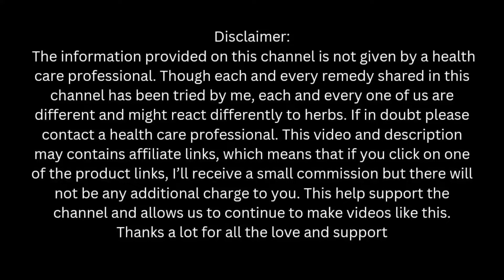Herbalife products weight lose| मोटापा पूरी तरह गायब | Vajan Kam kaise kare|side effects | Formula 1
Herbalife products weight lose| मोटापा पूरी तरह गायब|Vajan Kam kaise kare|side effects Herbalife nutrition for weight lose| Herbalife products side effects

Hello loves,❤️
  🔥VAISHU STYLE VLOGS 2.0🔥

  दोस्तों आज के समय में हर कोई फिट रहना चाहता है स्वस्थ रहना चाहता है। बहुत से लोग अपने वजन को लेके  परेशान रहते है कि कैसे जल्दी से जल्दी वजन कम करें, तो अब देर ना करे Herbalife से आप भी अपना वजन कम करें।

herbalife afresh kaise use kare
afresh anergy drink mix review
afresh for weight lose
afresh lene ke fayde
afresh use kaise kare
herbalifeafresh ke fayde
herbalife afresh ke nukshan

releted keywords 👉👉❣️

herbalife afresh,
herbalife afresh energy drink mix,
herbalife afresh energy drink ke fayde,
herbalife products for weight loss,
herbalife products for weight loss reviews,
herbalife products uses in hindi
herbalife products side effects,
herbalife diet plan,
herbalife weight loss exercises,
make herbalife shake,
herbalife formula 1 shake,
afresh ke bare mein bataiye,
weight loss journey,
15 days weight loss challenge
side effects of herbalife
herbalife nutrition weight loss
herbalife side effects
herbalife ke nuksan
herbalife use karnae ke bad kya hota hai
herbalife side effects in tamil
how to weight loss in 7 days
herbalife nutrition formula 1
glass skin
Herbalife side effects
Herbalife nutrition
herbalife scams
herbalife before and after results
herbalife skin booster
herbalife weight loss in telugu
herbalife weight gain results
herbalife benefits.
herbalife kaise le
weight loss with herbalife
herbalife use karne ke baad kya hota hai
Herbalife ke kya kya fayde hai
Herbalife review in hindi
Herbalife afresh review

Herbalife lete samay kya kya khana chahiye
herbalife afresh weight loss in tamil
herbalife nutrition weight
herbalife afresh ke fayde aur nuksan
afresh energy drink kaise banaye
herbalife nutrition weight loss exercise
herbalife nutrition weight loss diet plan
herbalife nutrition weight loss kaise use kare
herbalife chorne ke baad vajan
afresh energy drink side effects
vaishu style vlogs
herbalife afresh benefits
herbalife afresh benefits in tamil
herbalife afresh benefits for weight loss by